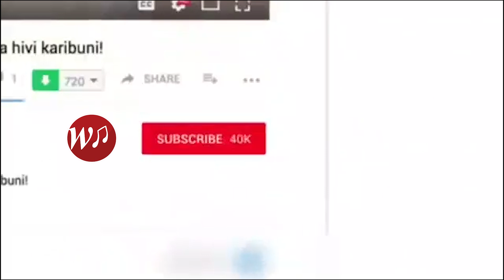John Lissu "Usijaribu Kuniiga".